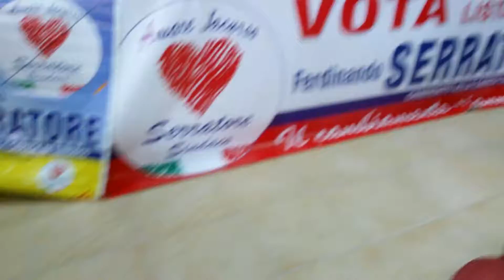Comizio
Nando serratore lista n2 sala convegni jacurso 30 Maggio